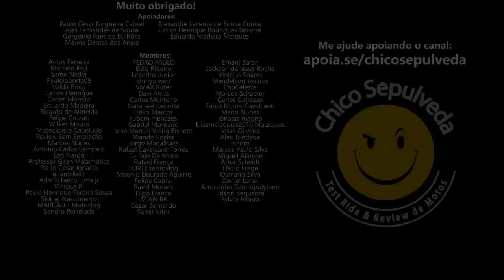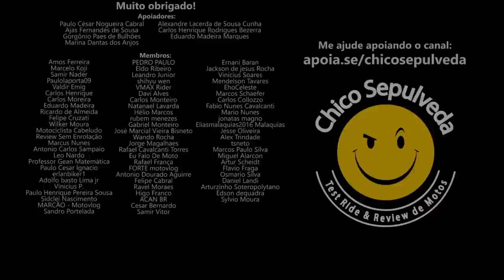Hipocrisia dos canais sem patrocínio e minha relação com patrocinadores